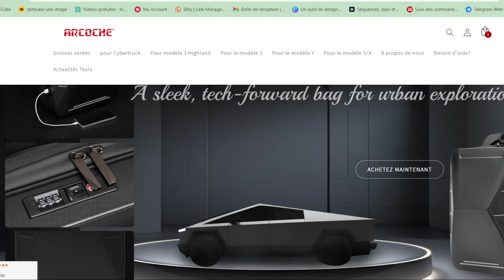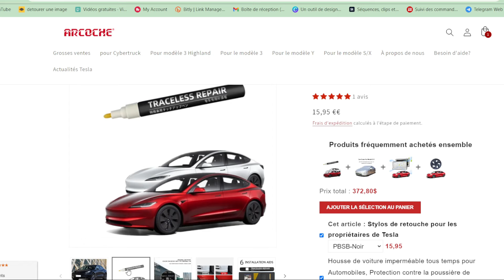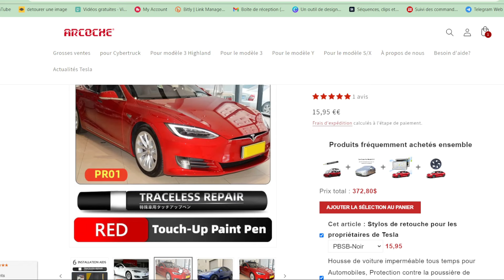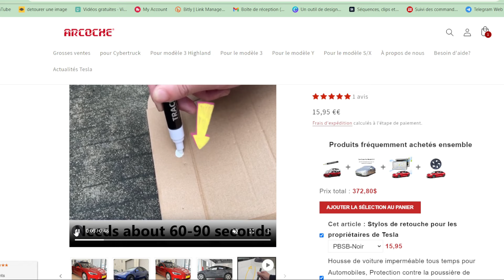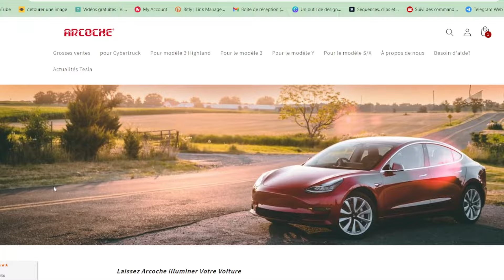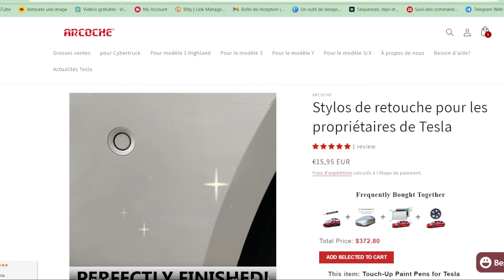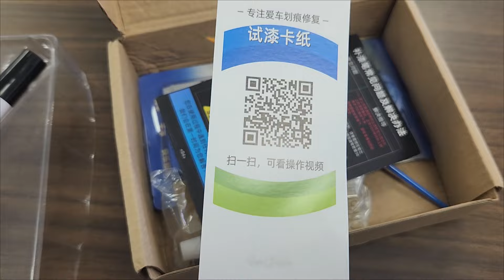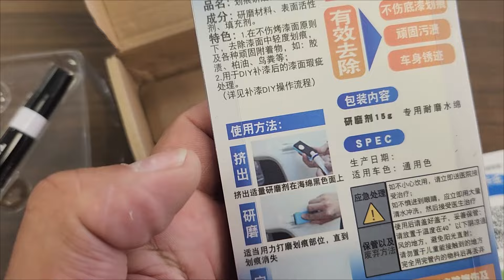Revitalisez votre Tesla avec notre stylo de retouche de peinture !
Dans cette vidéo, je vous montre comment utiliser le stylo de retouche vendu par ARCOCHE

Avec le code TESLAMY vous obtenez -20% sur tout le site.

Les accessoires sympa et les indispensables.

ARCOCHE
-20% avec le code TeslaMY

quand vous ajoutez le produit a votre panier verifiez bien que le prix passe bien en promo et vous pourrez aussi utiliser le code TeslaMY

TLYARD
- 18% sur tout le site Tlyard
-ecran derriére le volant 7'

DAILY LAB

Sur le site vous trouverez plusieurs offres avec le diffuseur Star Glow mais aussi l'Aroma Stick et le stick planet qui sont trois diffuseur tes bien fini.
La qualité est largement au rendez vous.
Apres l'achat du kit qui vous séduira il ne vous restera plus qu'acheter des recharges.
Différents parfums très agréable vous sont proposé, Citron/the, ambre/poivre rose, pèche blanche et Shenzhen.
Il y a 9 fragrances disponibles mais sur toutes les solution de diffuseur.

EV OFFER
5% sur les frunk électrique
mais aussi 5% sur tout le site

Hansshow
15% sur tous le site
ecran arriére

J'espères que cela vous plaira.